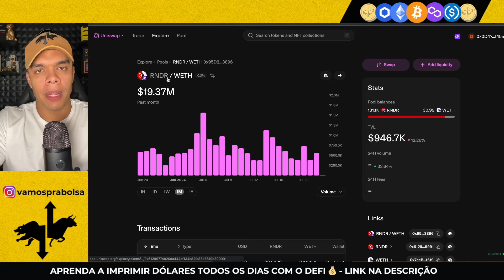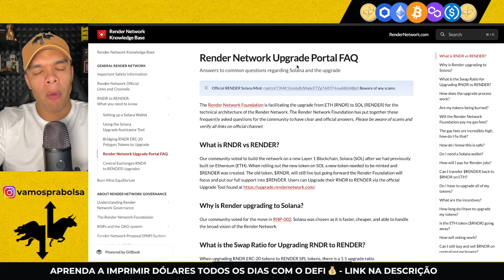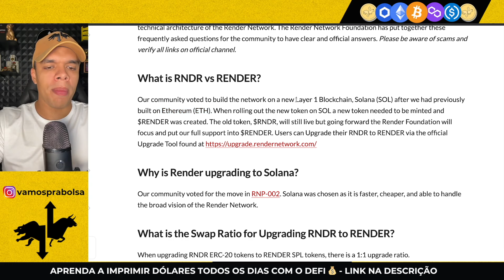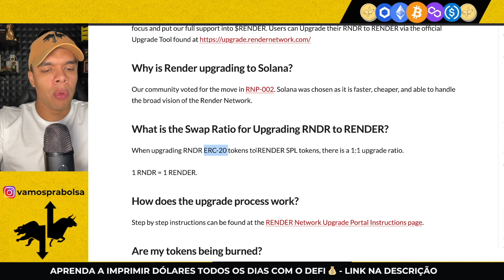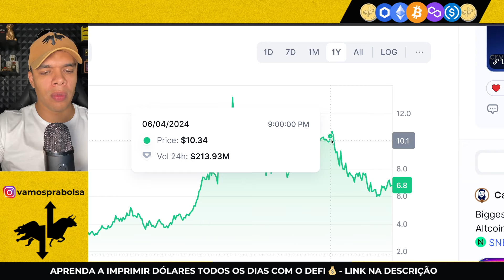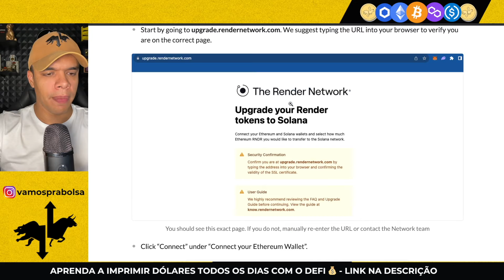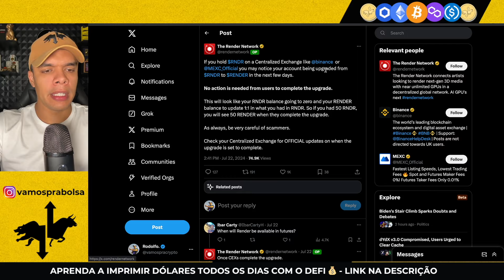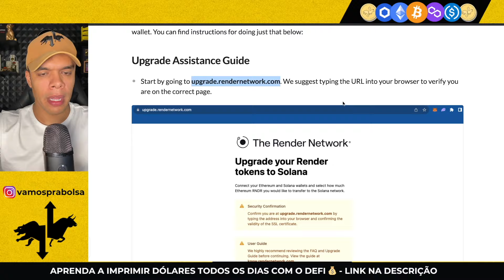ATUALIZAÇÃO RNDR PARA RENDER | SAIBA O QUE FAZER SE VOCÊ INVESTE NESSE PROJETO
💰 Transforme seu celular e/ou computador numa máquina de imprimir dólares todos os dias de onde estiver no mundo:

📊 Sobre o Vamos Pra Bolsa 📊

⬇️ [CAPÍTULOS]
00:01 Se inscreva
01:01 Deixa o like!